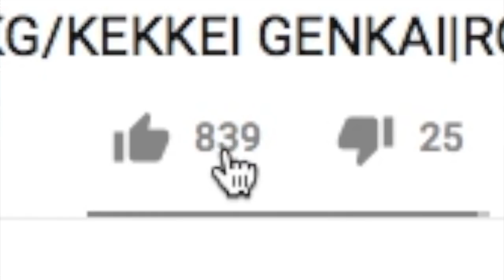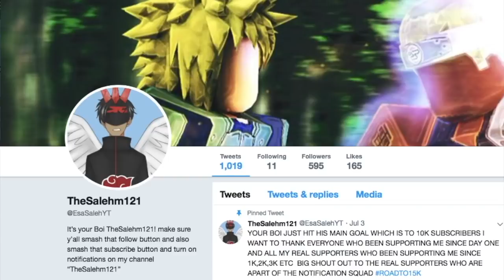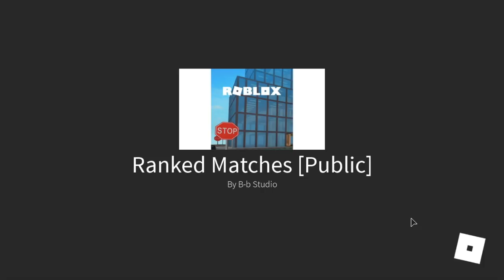[X2 CODE]UPDATE NEW FREE CODE! +100 FREE SPINS?|MADARA SUSANOO VS ITACHI SUSANOO|ROBLOX NRPG- Beyond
*NEW METHOD ENABLES YOU TO USE CODE X2*

IN THIS VIDEO IM GOING BE SHOWING YOU GUYS A COOL METHOD THAT WILL LET YOU USE THE SAME CODE TWICE AND ALSO IM GOING TO BE HOPPING ON RANKED MATCHES WITH MADARA SHARINGAN!
🛎TURN ON BELL TO RECIVE NOTIFICATIONS!!🛎